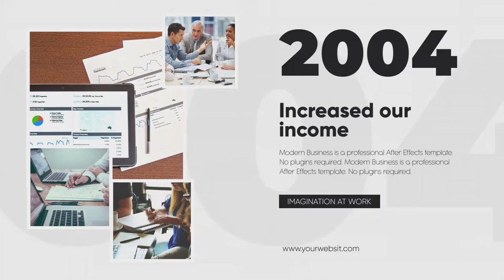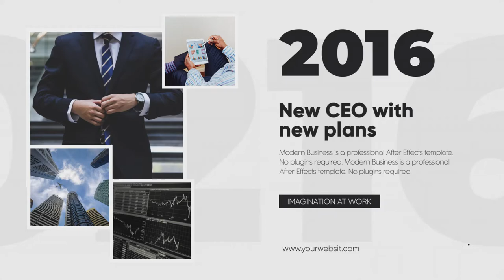Clean Corporate Timeline Presentation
Modular construction
FULL HD Resolution | 60fps
4K Resolution | 60fps
CC compatibility
46 Placeholders
Very easy customize, just drag and drop
All colors are editable through one control panel
Flexible settings
Fast rendering
PDF tutoral included